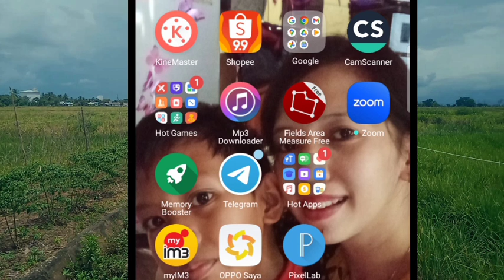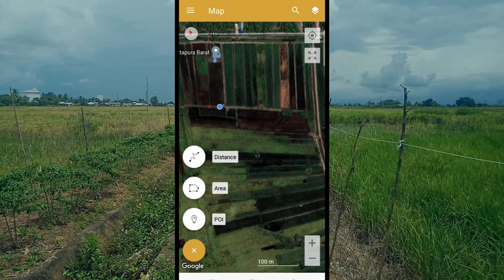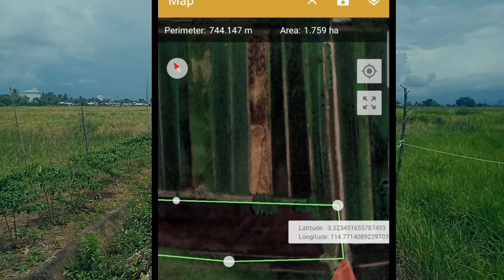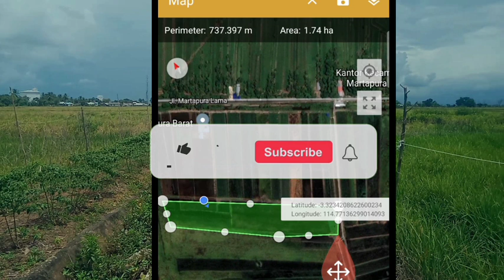cara mengukur luas lahan dengan HP Android.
cara mudah dalam mengukur luas lahan hanya dengan menggunakan HP android dengan aplikasi Field Area Measure, dimana saja kita bisa melakukannya